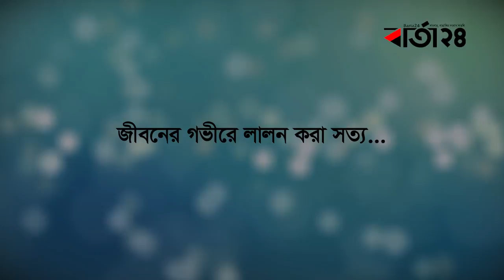সুফি মিজানের এক্সক্লুসিভ সাক্ষাৎকার (১ম পর্ব) | Exclusive Interview | Sufi Mizan | PHP Group